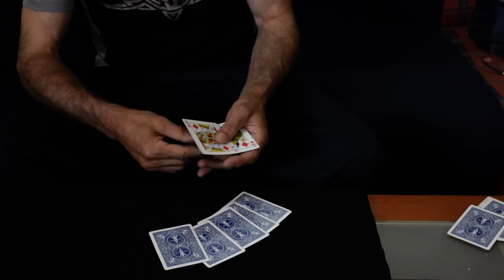wild cards para observadores